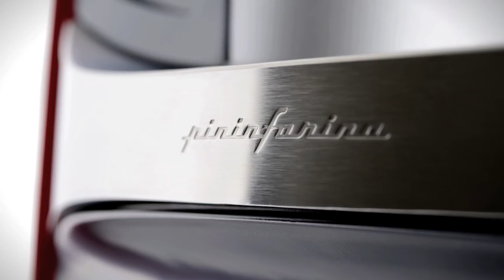New Pininfarina Extra video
Pininfarina world. From the past to the future, from cars to transportation design, from products to Architecture and Interiors